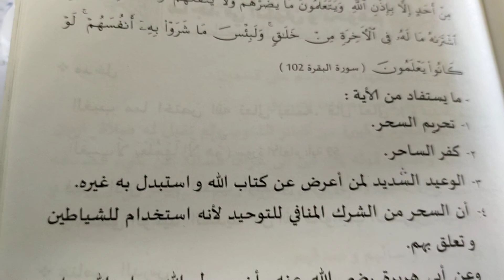Kitab Tauhid Kelas 2 SMP halaman 29 (bagian 9)